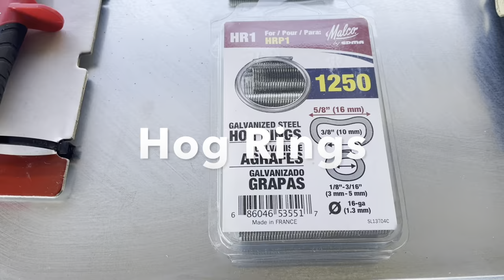EASY DIY QUAIL CAGE